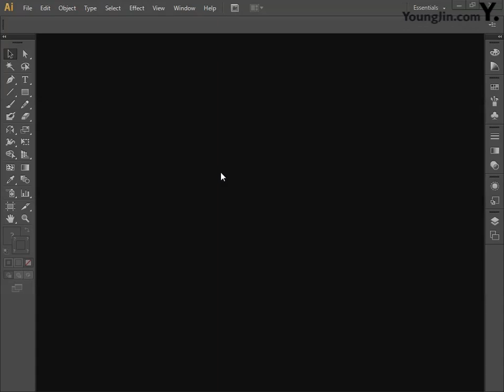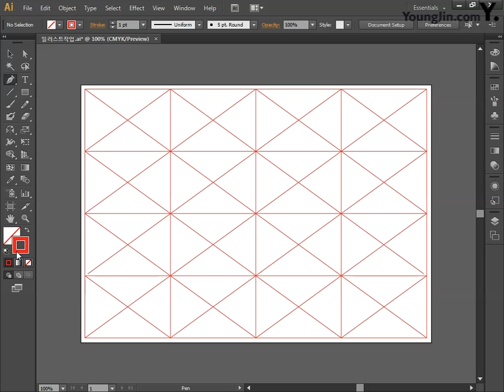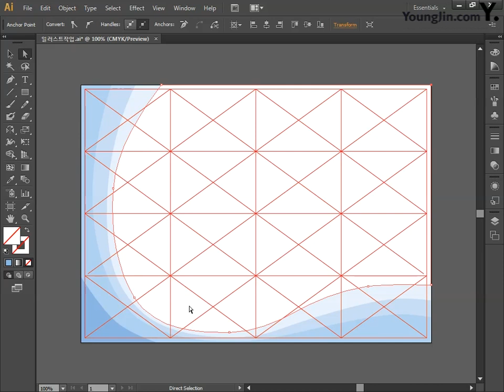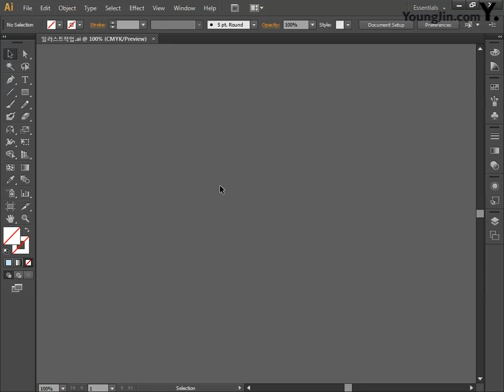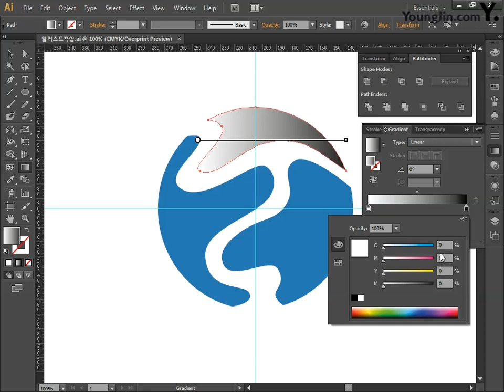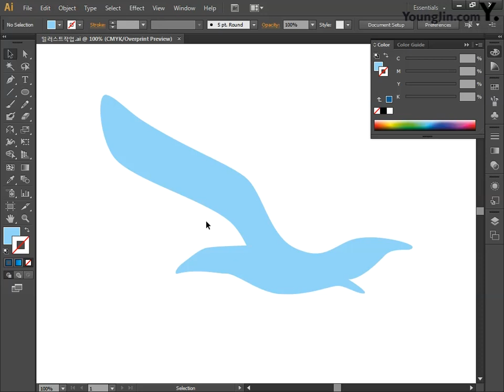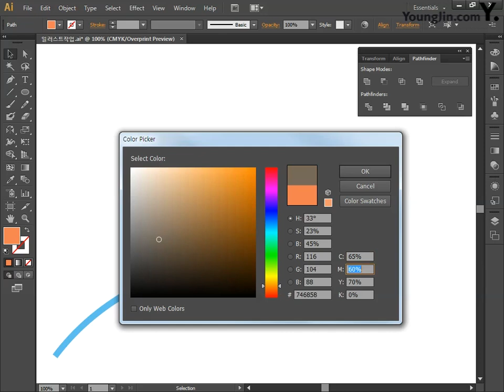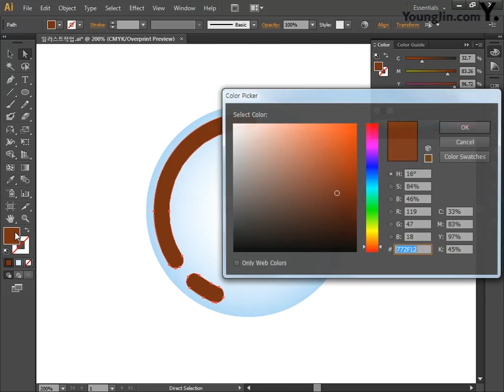[CS6] 엑스포 북커버_일러스트